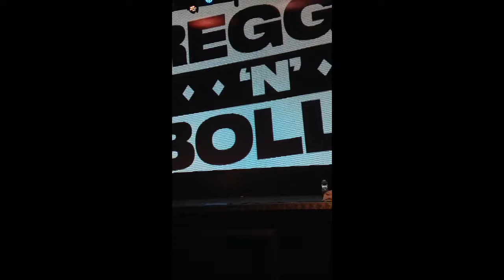What makes you beautiful reggae and bollie flamingo land 2016